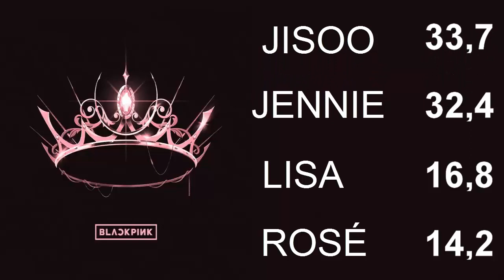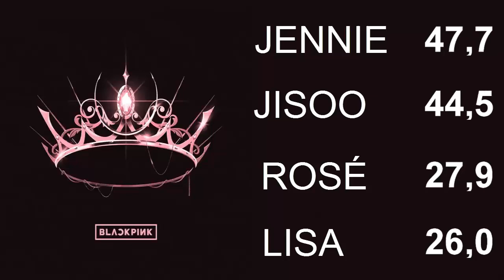BLACKPINK - Crazy Over You (Line Distribution)